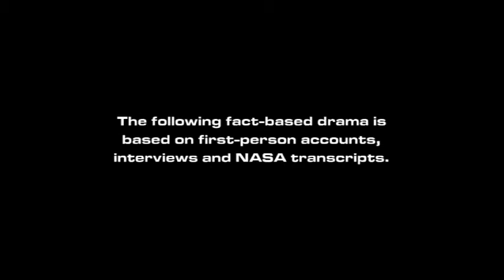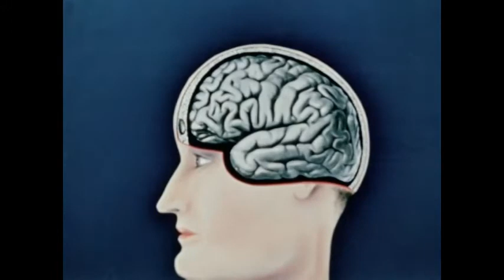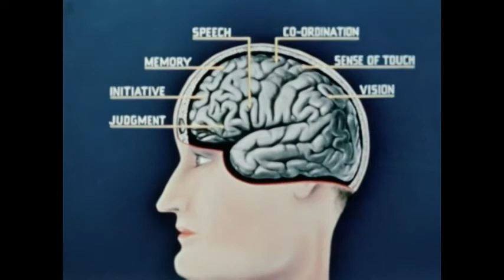Welcome to the show .........